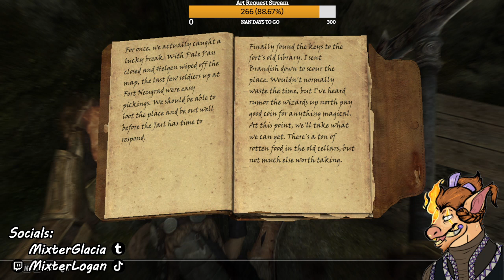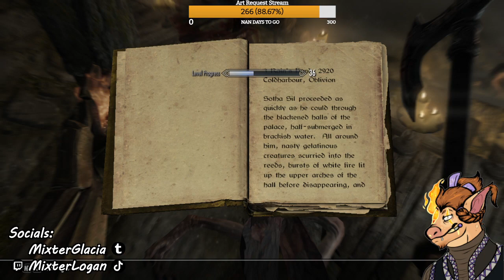Logan Plays Skyrim Ep 51